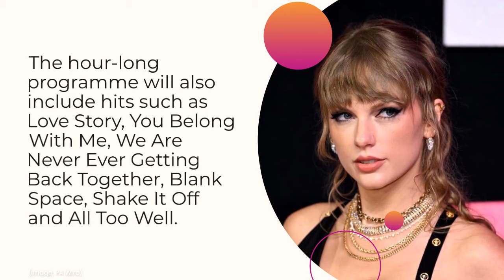Candlelight Taylor Swift Gig at Assembly House in Norwich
A Norwich venue is offering Taylor Swift fans a chance to live out their wildest dreams at a "multi-sensory" experience.